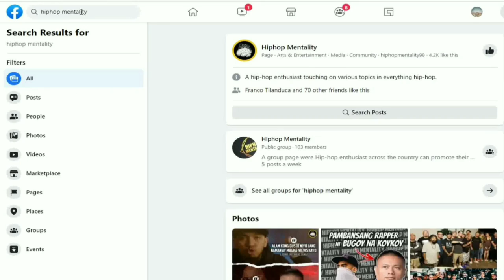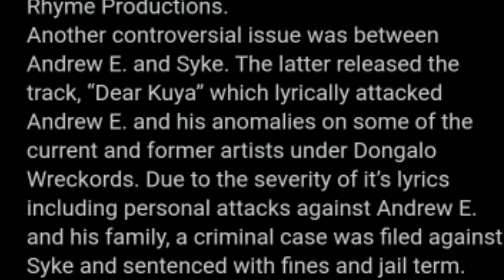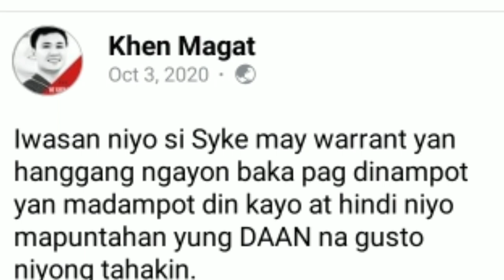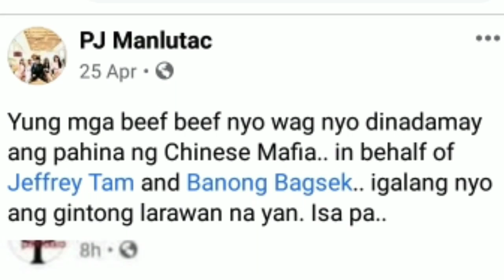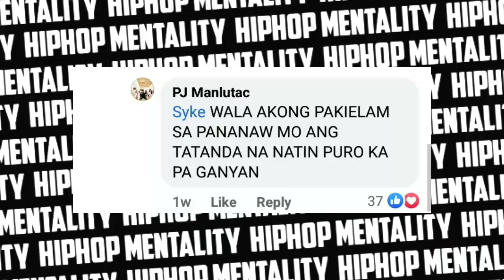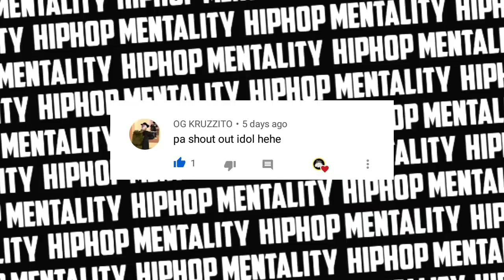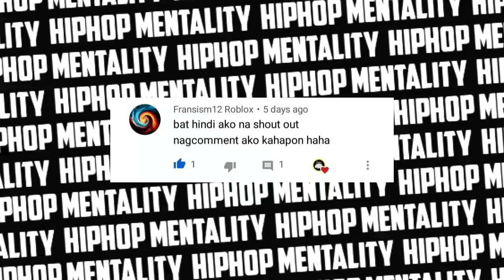Unresolved Beef: Andrew E. & Syke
Alamin ang puno't-dulo ng beef nila Andrew E. / Dongalo Wreckords at SYKE. May pag-asa pa kayang magkabati sila?